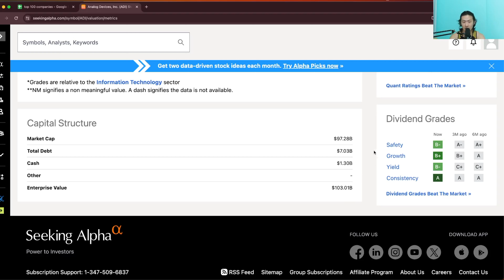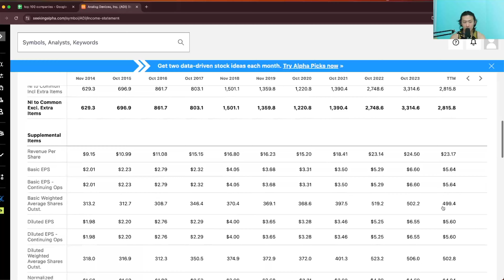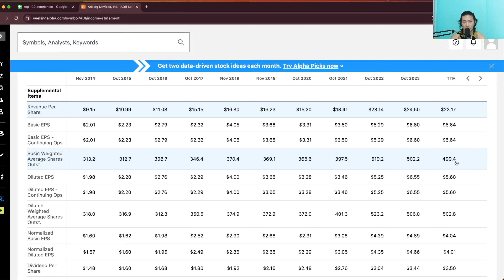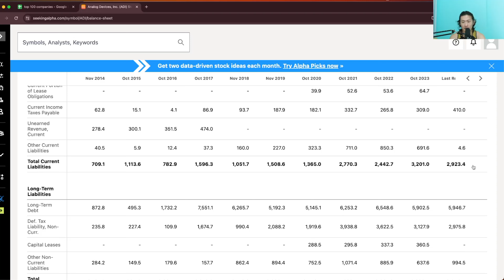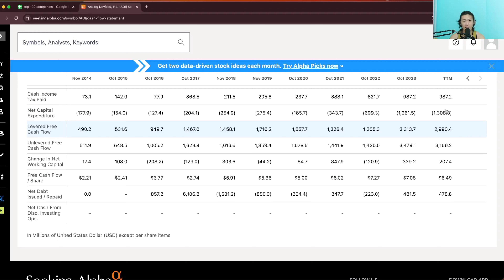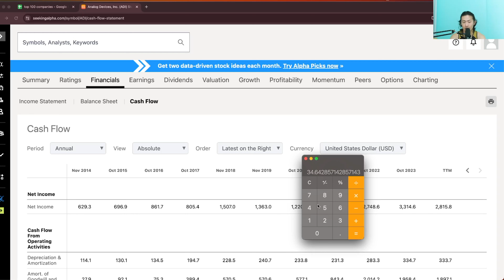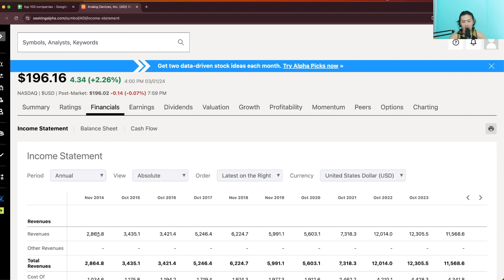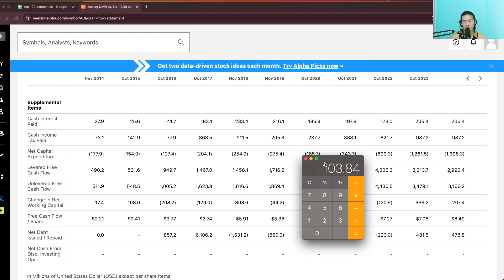Analog Devices stock analysis | ADI fundamental analysis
Analog Devices stock analysis
ADI fundamental analysis
Analog Devices, Inc analysis

not advice just my interpretation of numbers :)